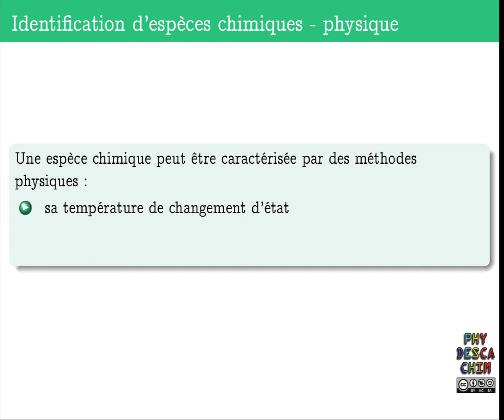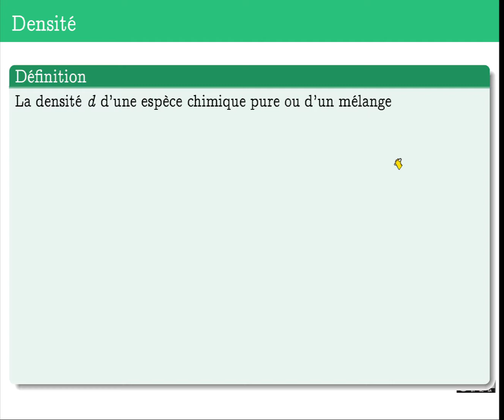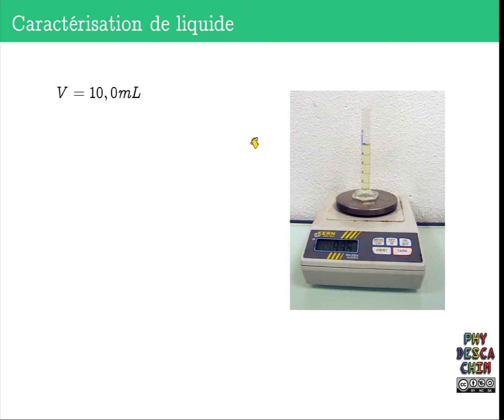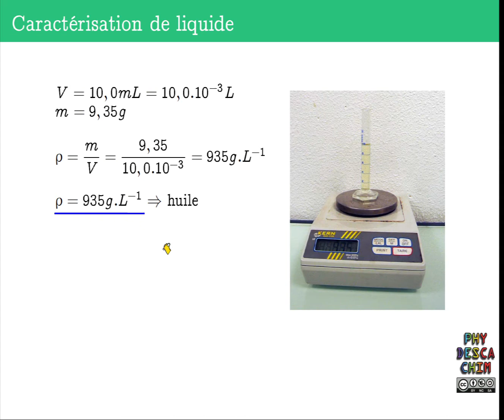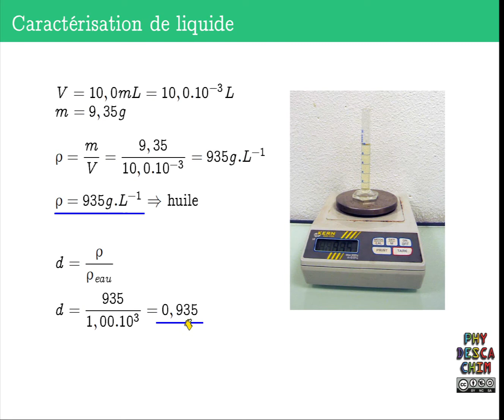2nd - Corps purs et mélanges - Masse volumique et densité